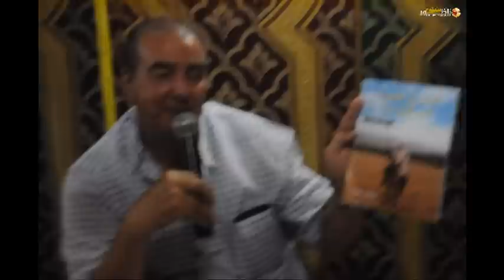امحمد ميرة يوقّع الجزء الثاني من كتابه الأمثال الشعبية بفضاء مولن بالناظور